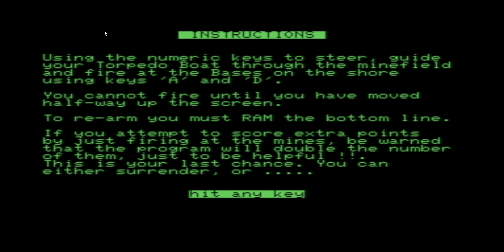WAR - A Commodore PET action game by Kevin Moughtin